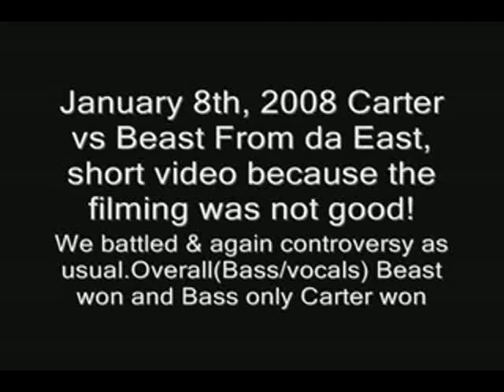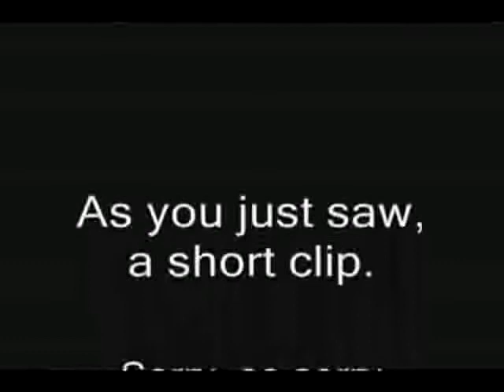Carter vs Beast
The second we battled in 30 degree weather and about 300+ showed up at 5PM on a weekday, about 80% of the promoted shows can't get half and I made the announcement 24 hours before the battle.